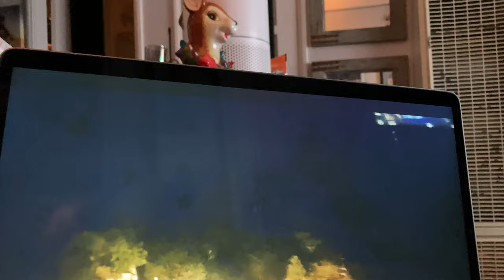Sungrown. $10 Cash App donation. Bro it is so nice to hear from you and thank you so much 12/26/2021